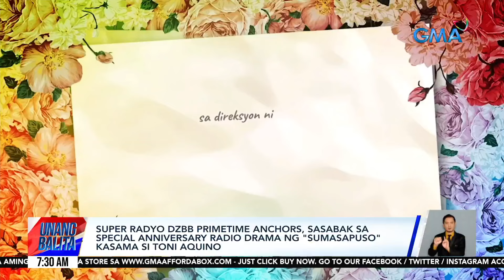Super Radyo DZBB primetime anchors, sasabak sa special anniversary radio drama ng... | UB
Super Radyo DZBB primetime acnhors, sasabak sa special anniversary radio drama ng "Sumasapuso" kasama si Toni Aquino